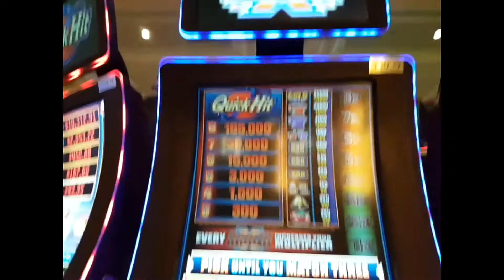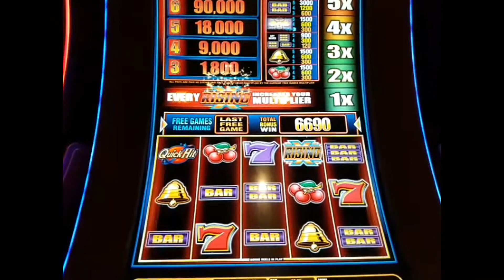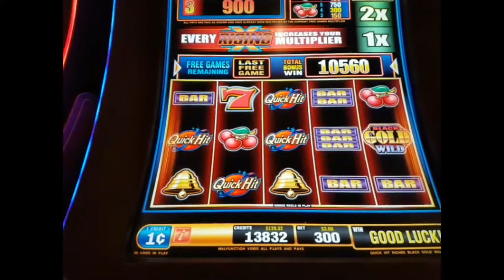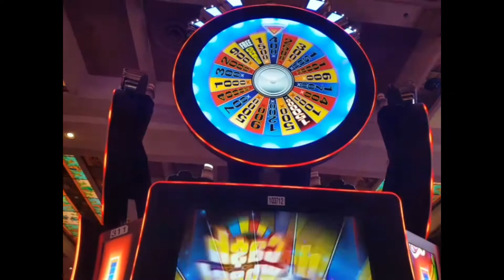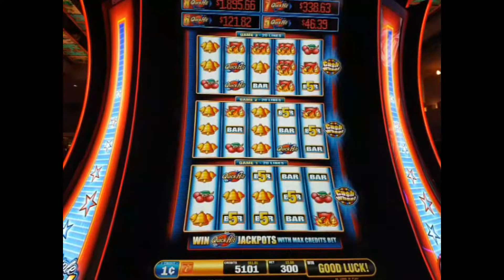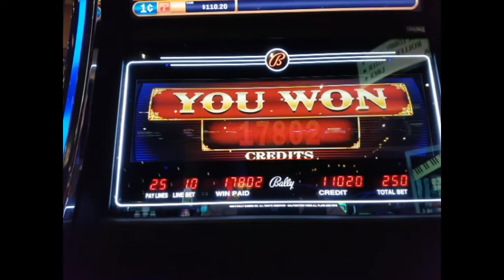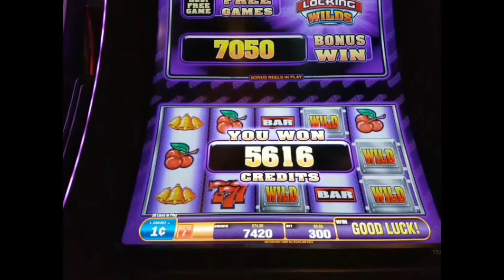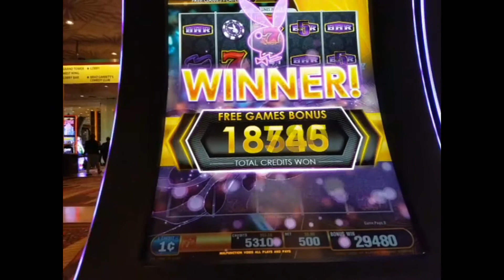QUICK HITS - PLAY DAY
Quick Hits - Variety of games and wins!